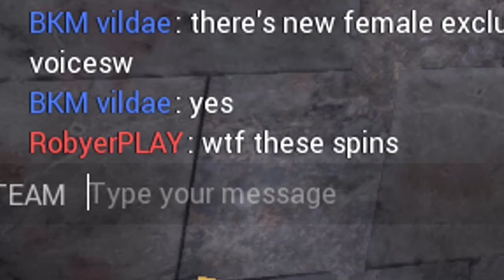highlights from the past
perhaps one of my last videos regarding chivalry 2, with some of my regular gameplay clips from public servers. i have posted this video in the past, but it has not gained much attention (1k views), so i thought i would reupload it.

1) AIN'T NO SECRET x iNFMS
2) TILL THEY GET SHOT x HZRDBTZ